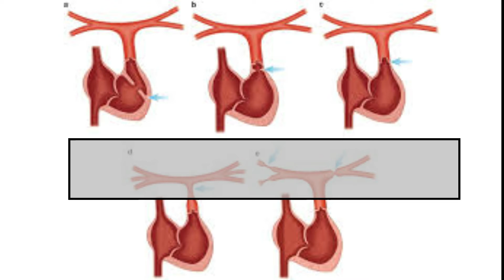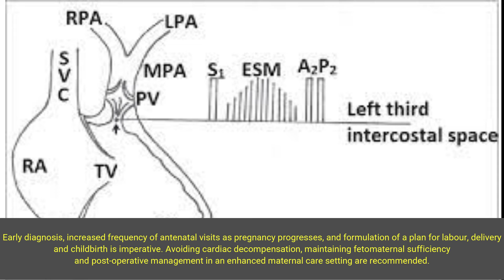Perioperative Management of a Caesarean Section in a Patient with Isolated Pulmonic Stenosis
Perioperative Management of a Caesarean Section in a Patient with Isolated Pulmonic Stenosis and Severe Pre-eclampsia- Learning from a Case Report

Isolated Pulmonic Stenosis is a rare cardiac lesion leading to a right ventricular outflow tract obstruction and potentially a fixed right sided cardiac output. It is graded based on severity of stenosis and the peak pressure gradient. A thorough understanding of the dynamics of a cardiac lesion is imperative while administering an anaesthetic to such a patient. To complicate matters, concomitant pregnancy in a patient with Pulmonic Stenosis presents a challenge. Early diagnosis, increased frequency of antenatal visits as pregnancy progresses, and formulation of a plan for labour, delivery and childbirth is imperative. Avoiding cardiac decompensation, maintaining fetomaternal sufficiency and post-operative management in an enhanced maternal care setting are recommended.